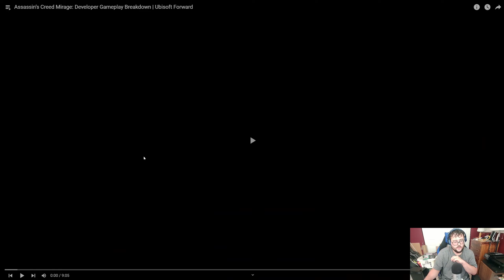Assassin's Creed: Mirage Gameplay Footage From Ubisoft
Assassin's Creed: Mirage launches October 12 on PlayStation 5, Xbox Series X|S, and PC.